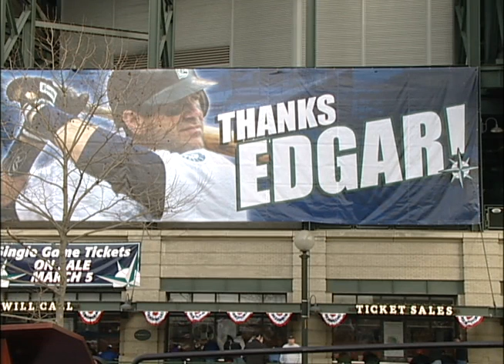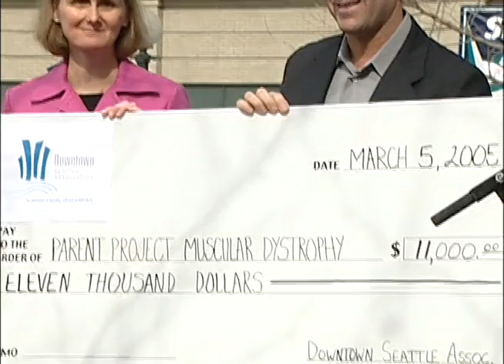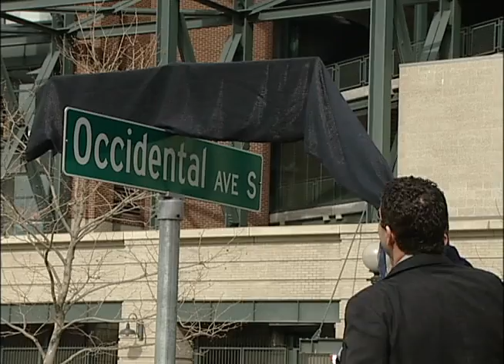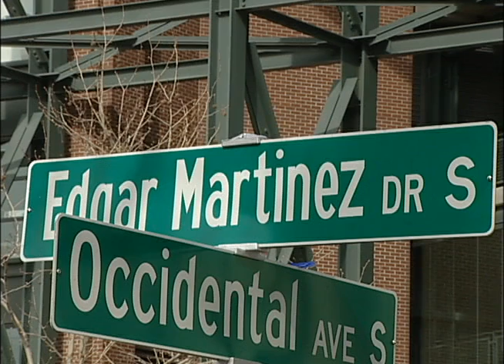Mayor Nickels' Press Conference unveiling Edgar Martinez Drive street signs, 2005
Color; sound.  Unveiling of Edgar Martinez Drive South Signs. Speakers include representatives from the Parent Project Muscular Dystrophy and Downtown Seattle Association. Edgar Martinez and son drive off in Excalibur convertible to be first to drive on Edgar Martinez Drive.
Also present: Martinez, Edgar, 1963- , Hutyler, Tom ; Reynoldson, Katherine M. ; Drago, Jan ; Joncas, Kate